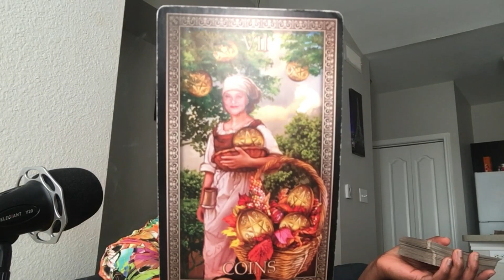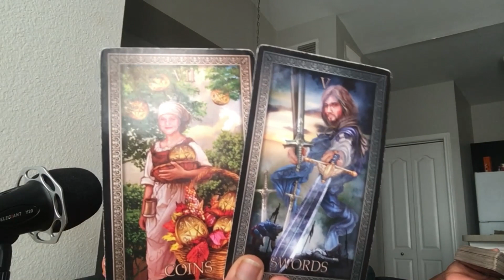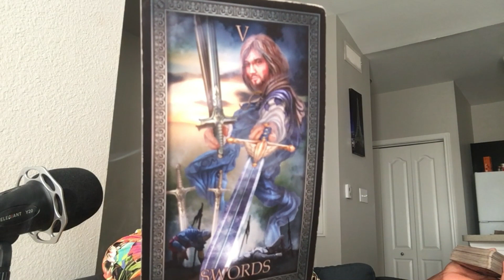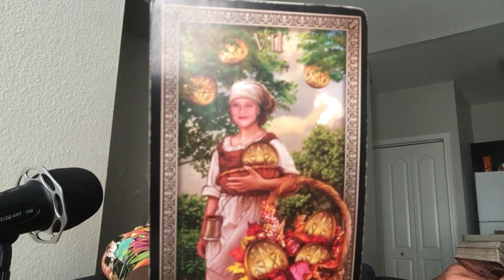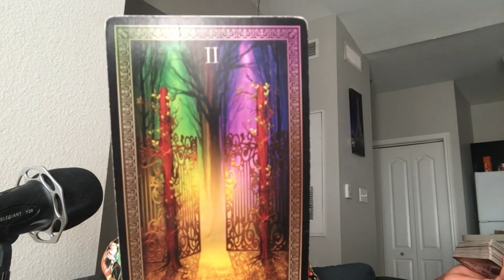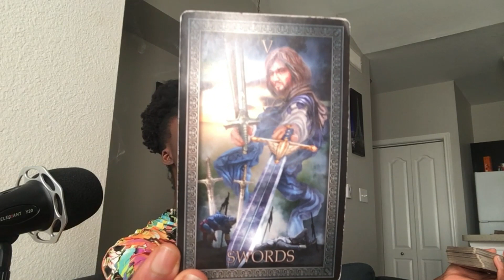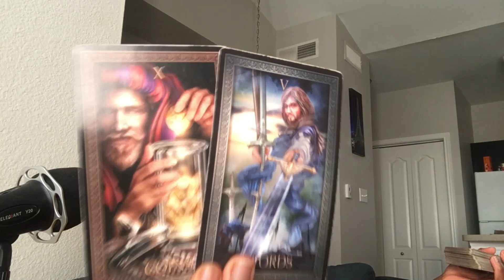BALANCE: "NE ME PROVOQUE PAS" 18-20 MAI 2020